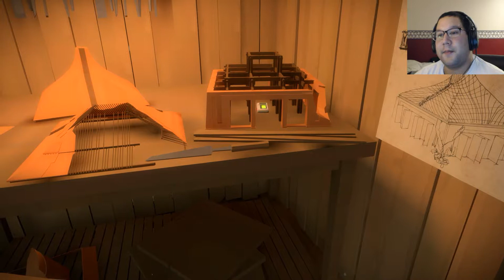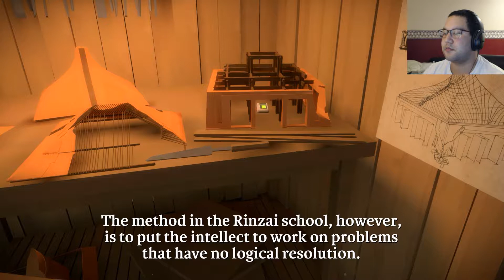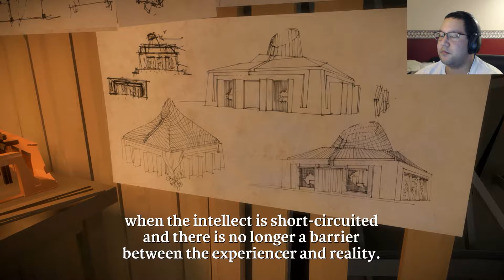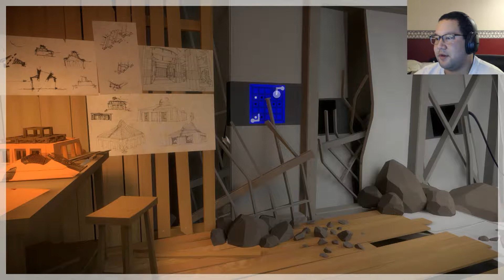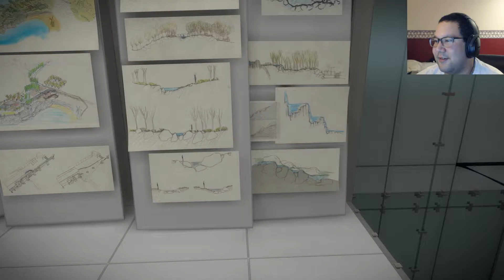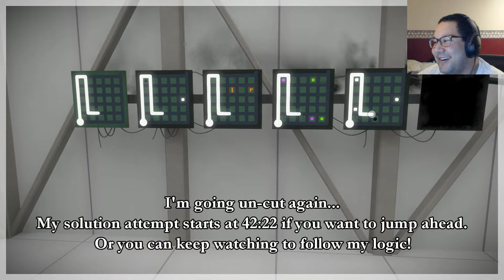The Witness - Part 23: HYPNO-PUZZLE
So trippy... Hurts eyes.